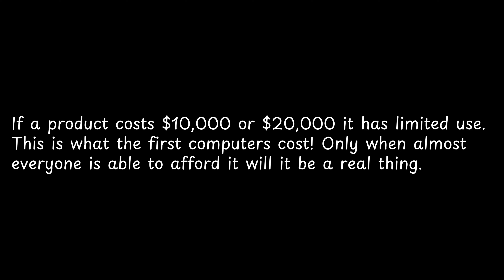If a product costs $10,000 or